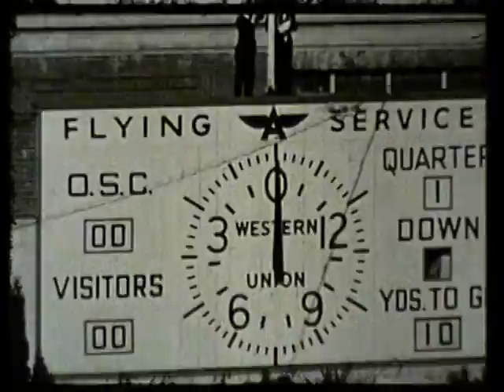Oregon State College vs. Washington State College, 1949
1949 Washington State College (later Washington State University) lost to Oregon State College (later Oregon State University) in this 38 minute silent black and white film. This video is made from 1 reel of 16mm film. The final score of the game was WSC 6 OSC 35.